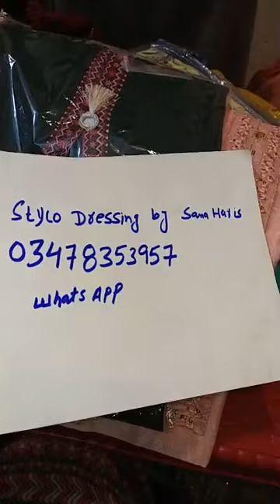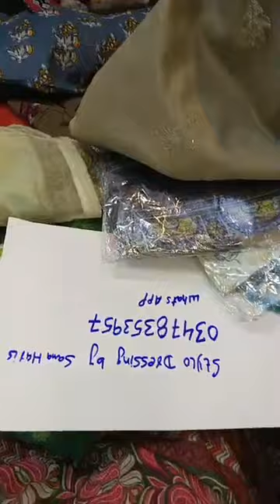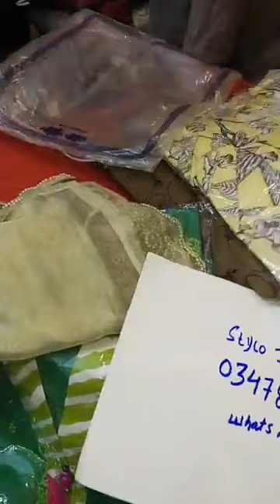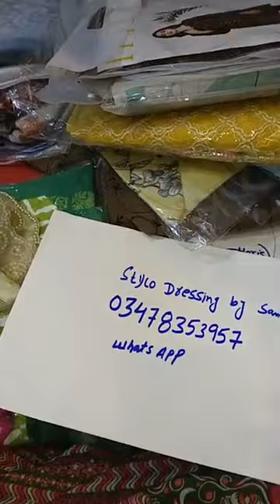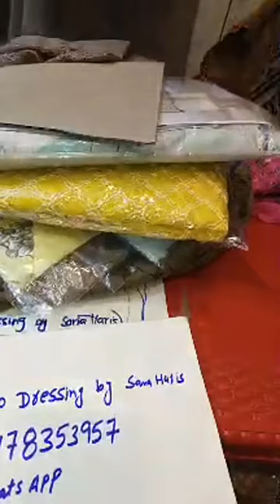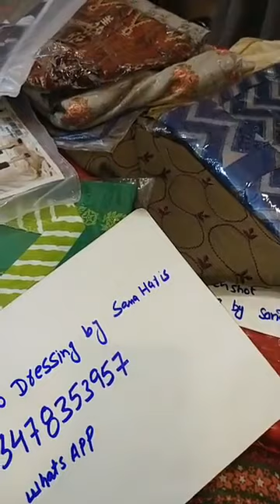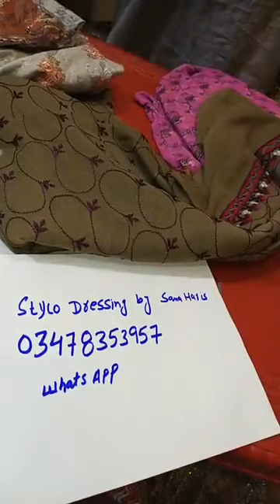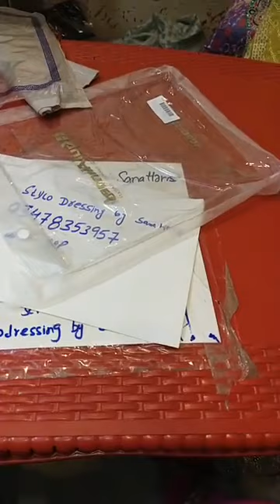saleprice khaadi gulahmed mariaB ittehad aghanoor khaddinet stitched shirts stylodressing